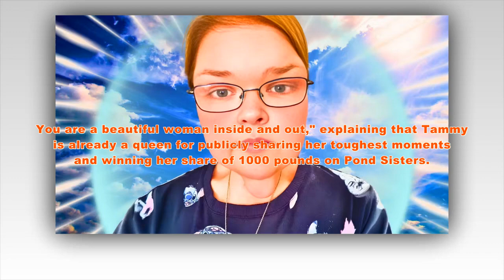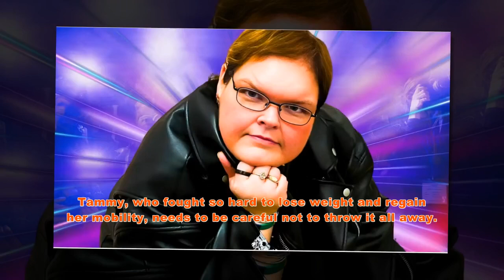1000lb Sisters: Why Didn't Tammy Get Surgery?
1000lb Sisters: Why Didn't Tammy Get Surgery?